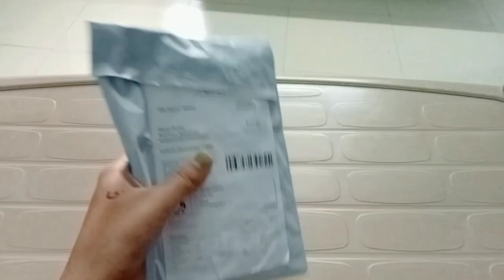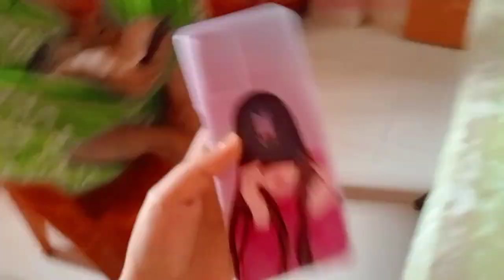आज Finally माझे पार्सल आले 😍🥳